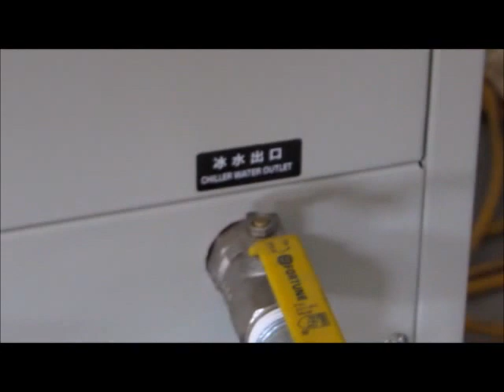Compact PP Blown Film Machine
Model: PB45 -500
AVITA MACHINERY